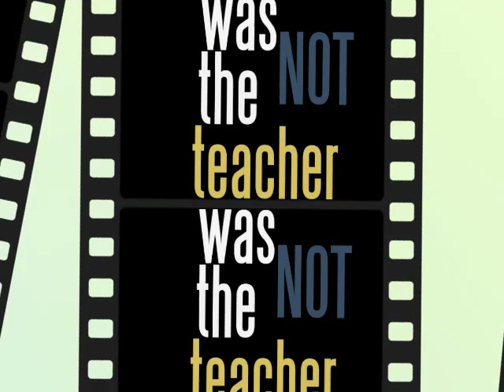Flip Teaching by Krista Price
Educator Krista Price explains how, in 2009, she discovered a new way of teaching which is now known as "flip teaching".  and click "Flip Teacher".